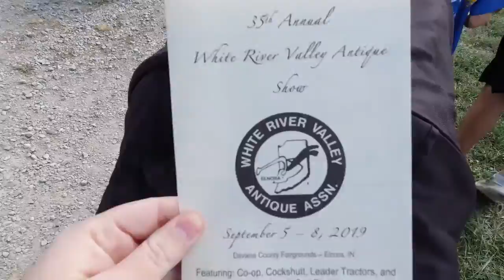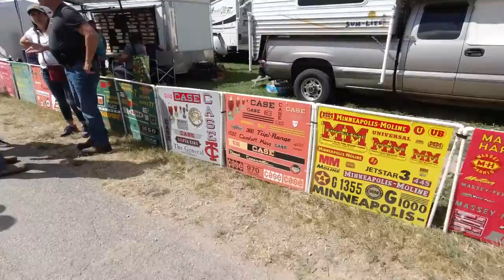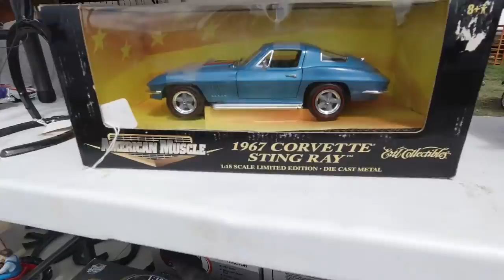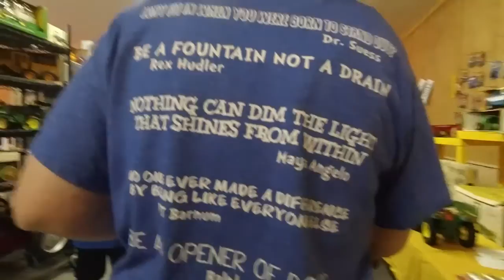EPIC FAMILY TIME AT THE ANTIQUE TRACTOR SHOW!! TRACTORS, ANIMALS, AND GOOD FOOD!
Hello! Join us as we take a short drive to one of our favorite destinations...The Antique Tractor Show! This is a weekend trip that we go on every year around this time. Unfortunately, last years event got rained out so this year was crazy busy! We love seeing all of the antique tractors from all around the state gathering at the fairgrounds for us to see! There are John Deere, Case,
Farmall, and Massey Ferguson tractors as well as others. We also love seeing the animals and enjoying the good food! There is also a ton of shops set up with all of the makers goods for sale! One of my favorite things is the live music and the old school house and buildings set up all over the fairgrounds! We hope you enjoy seeing a little bit of our favorite events around!